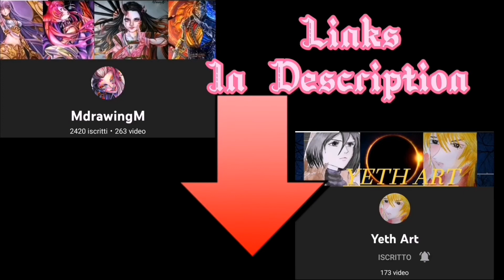Primary Colors Challenge - ITALY VS PHILIPPINES 🙀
Hello guys
Today i am doing a super hard challenge with Yeth Art:

we are using just the primary colors ( in Acrylic ):
Red, Blue ,Yellow
by painting something from our fantasy !

We are even choosing eachother's topic by doing a draw !
Yes we are crazy i know 🙀!

this is Italy vs Philippines hahaha

art supplies :
-Acrylic colors

Track: Micka Saky - Iriko
Music made available by NCM MusicTV.